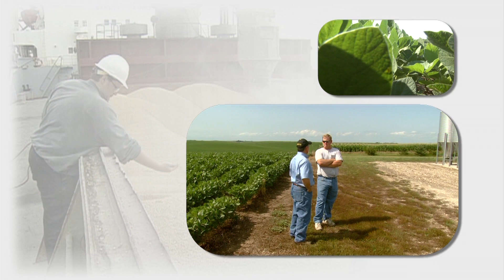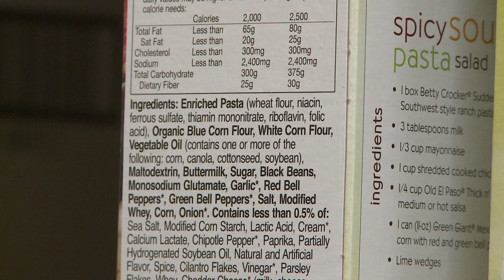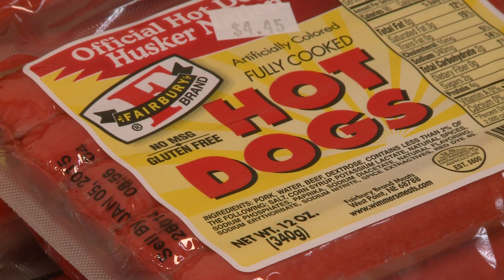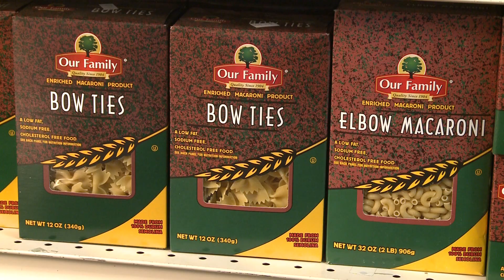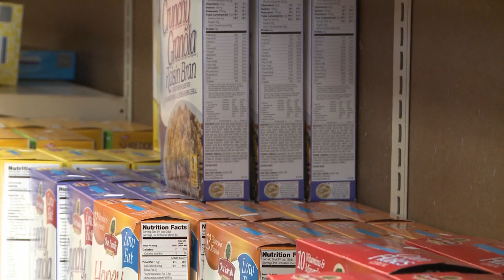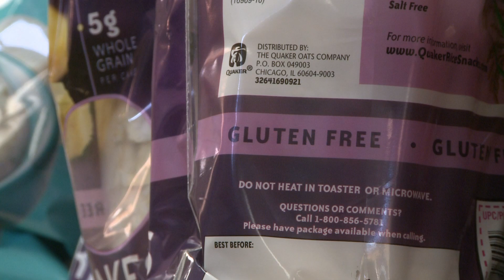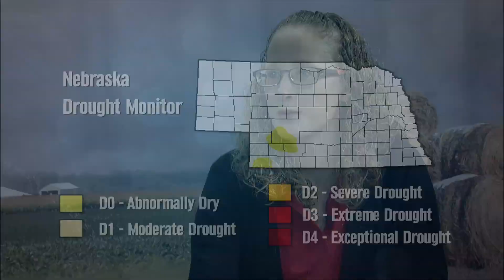Market Journal - November 7, 2014 (full episode)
Market Analysis – Roy Smith, farmer and grain marketing consultant from Plattsmouth, Nebraska, recaps the dead cat bounce in soybeans. Roy also analyzes selling strategies for remaining corn and soybeans and gives his thoughts on the USDA’s November Crop Report.

GMO Labeling Initiatives – Voters in Colorado and Oregon rejected ballot initiatives that would have required labeling of genetically modified ingredients in food. Voters in Hawaii’s Maui County did pass a ballot initiative that will ban GMO crops. Jayson Lusk, Regents Professor and Willard Sparks Endowed Chair in Oklahoma State University’s Department of Agricultural Economics, reviews the labeling efforts in Colorado and Oregon. Jayson also discusses the continuing debate about GMO labeling.

Rebuilding the Cowherd – Kate Brooks, UNL Extension livestock economist, tracks the high price of calves. Kate also talks about selling calves now versus preconditioning those animals before sale.

Fall Soil Sampling – Charles Shapiro, UNL Extension soil scientist, talks about fall soil sampling and nutrient application.